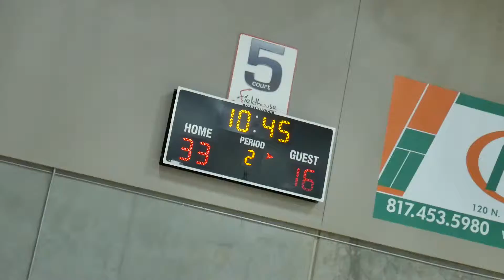Stackhouse Elite vs EG10 17u part 3